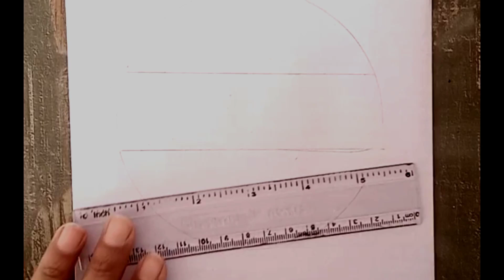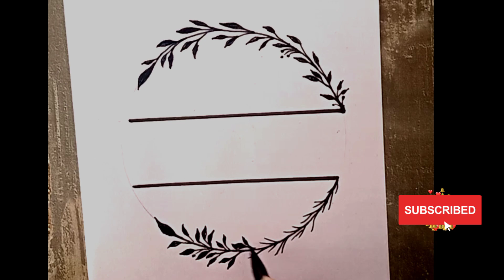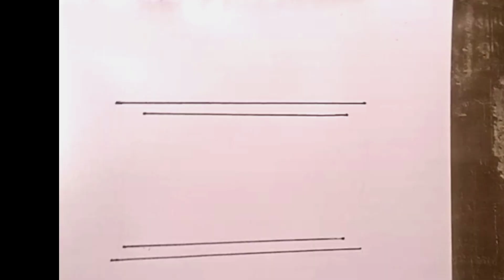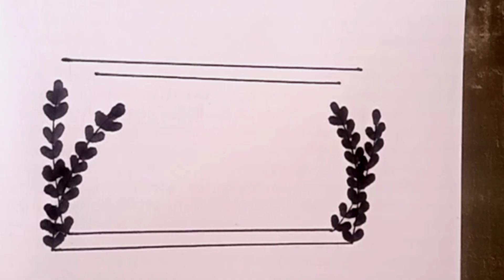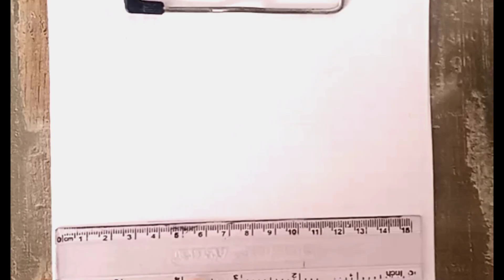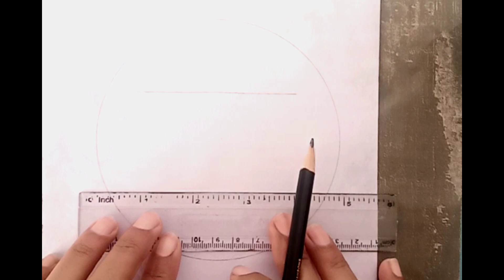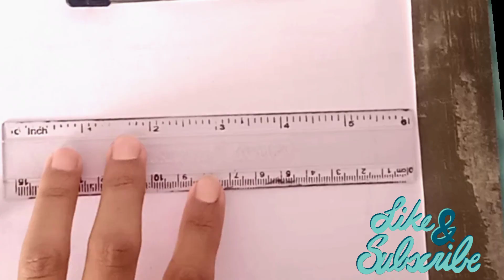Header ideas for text with black marker only,header for notes.border design for text.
akr
drawing
border design
easy drawing

decorative project file
project file
front page

page decoration ideas
project designs
diy

easy file decoration
project file decoration with flowers
project file decoration idea for school
how to decorate project in chart paper
how to decorate project file first page
practical file cover design
flowers crafts
assignment file decoration ideas
assignment file
ファイル装飾のアイデア

文件装饰理念
फ़ाइल सजावट विचार
ideeën voor bestandsdecoratie
decoration ideas
border designs

simple design
project design
project work designs
designs
front page designs
Ֆայլերի ձևավորման գաղափարներ
chart paper design
assignment paper design
simple border design for project work
chart making video
creative art
principal of social group work
page border
flowers how to make
cover page
practical khata decoration ideas
history file decoration design
history paper border design
history project border design
history project file decoration
chemistry assignment page decoration
how to decorate chemistry file

how to draw front page easy
how to draw cover pag
front page design ideas
cover page design ideas
physics cover page designs
history file border decoration
project paper
border desigh for history project
border designs for biology project

maths book front page
maths book coverpage
simple cover page drawings
maths project file decoration
cover page for maths project
mathematics cover page drawing
cover page drawing tutorial
maths front page decoration
mathematics cover page idea
बोर्डर डिजाइन
decorative history project file

border design 2020
easy designs
heading and title
border design for biology project
english project design
title page
ideas for project
school project
creative heading and title
assignment design
diy paper design
front cover page
social studies project work
english project design ideas
project file making
folder decoration ideas
folder making
file making
decorative cover page design

paper work
project file front page decoration ideas
how to make attractive cover page design
holiday home work cover page design
how to write cursive handwriting
holiday homework project file cover page design
step by step tutorial
how to decorate cover file
unique project file decoration ideas

front page decoration using unique design flower
file decoration ideas for school and college
diy notebook cover design
innovative file decoration ideas
unique flower making
project file cover design
cover page design drawing
card design drawing
paper art decoration
project files design
project files decoration ideas
project files covers decorations
paper files cover decoration ideas
term results file decoration
assignment files covers decorations
results file decoration ideas
summer pack files covers decorations
simple files covers decorations idea
assignment khatar front page design
practical khatar cover page design
cover page decoration ideas
paper border
cover page decoration
notebook decoration ideas
practical khata decoration

project design in easy
assignment paper designs
how to decor front page
front page for school project
wall decor

holiday homework cover page design
notebook decoration
first page design for project
diary decorations idea

how to make file cover design
cover page design for assignment
front page file decoration idea
borders for project
file kaise bnaye
easy file decoration idea#artideas creativeideas diy ferjanaartacademy file cover#colorfulactivity